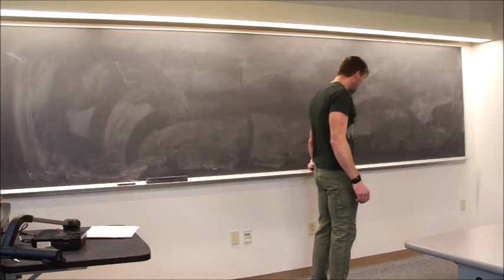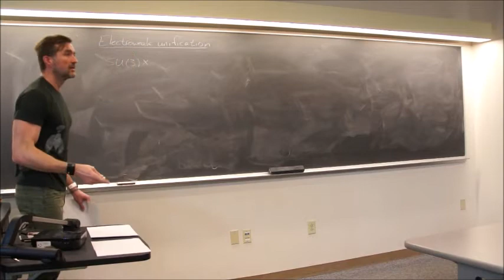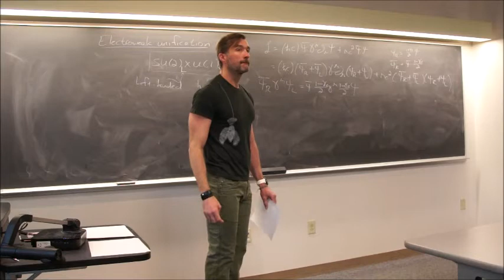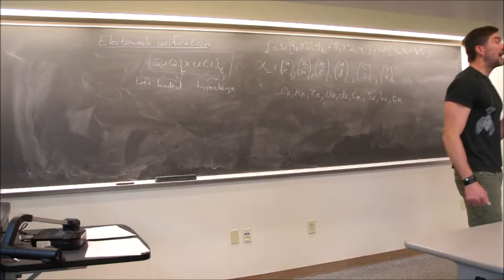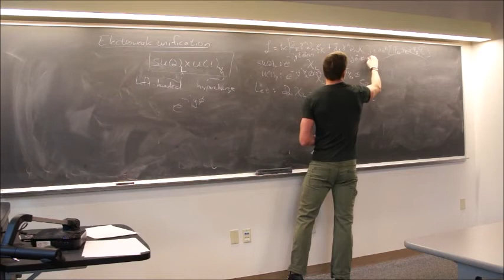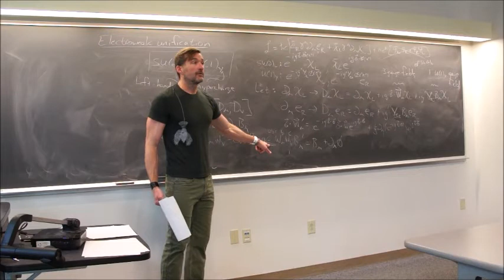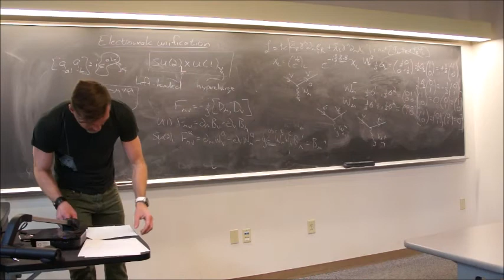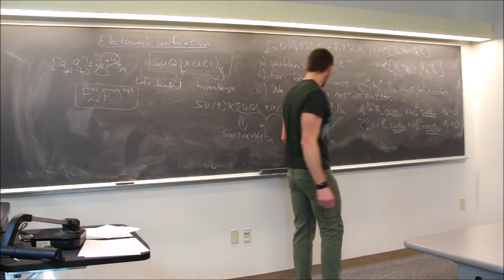Particle Physics Topic 15: Electroweak Gauge Theory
Lecture from 2016 upper level undergraduate course in particle physics at Colorado School of Mines